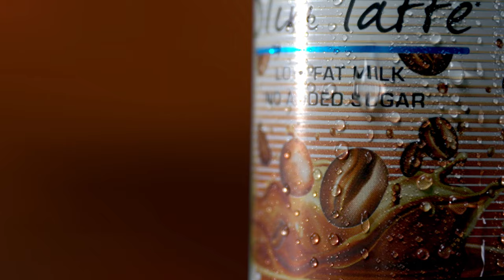Power Coffee by HELL Energy - fun project